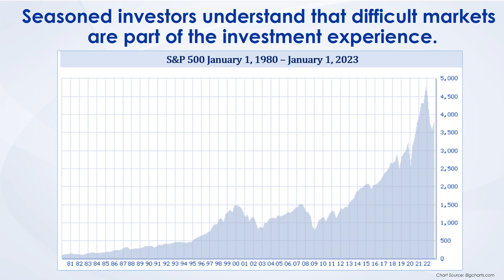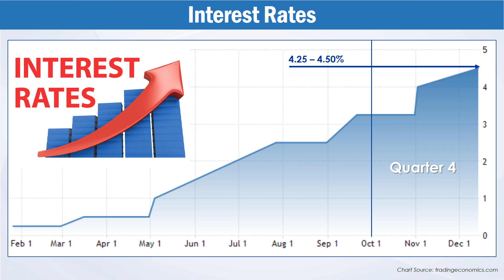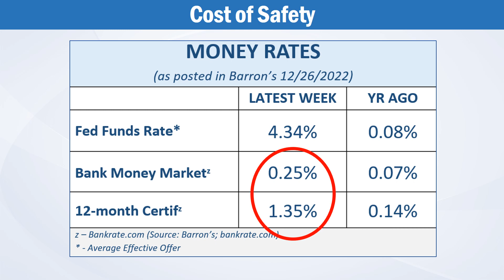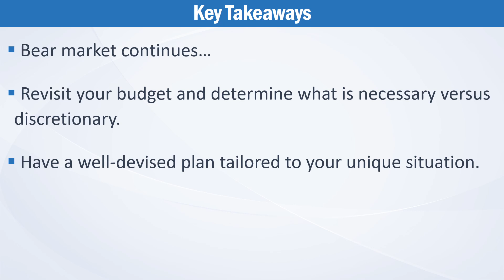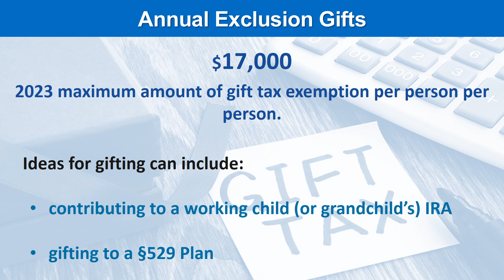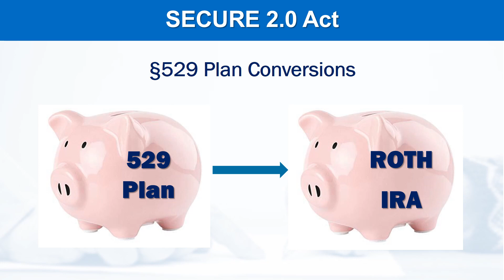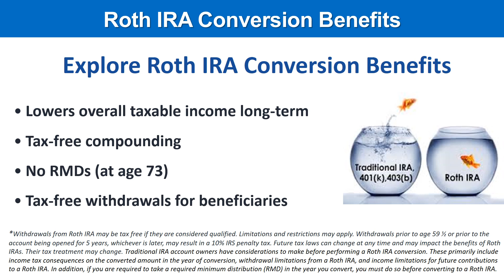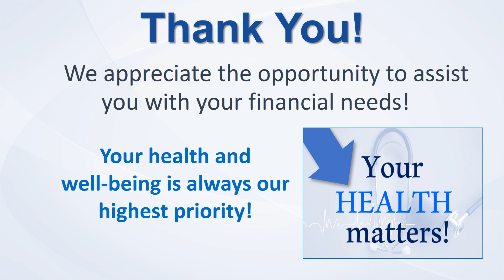Q4 Economic Review & 2023 Outlook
Brent and Manny discuss the 2022 Q4 and look forward to 2023. Please contact our office if you have any questions from this recording.